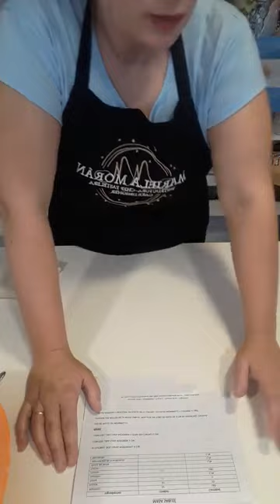Arroz con leche moderno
Mariela Morán nos trae un arroz con leche muy moderno, con varias posibilidades. Gracias!
Ingredientes: 1era cocción, arroz con leche
arroz largo, fino 124 gs, sal 1 gr, azúcar 30 grs, leche 520 cc, esencia de vainilla c/n, ralladura de limón 1/4, ralladura de naranja 1/4, canela en rama c/n

Crema Pastelera
Leche 375 cc, yemas 72 grs, azúcar 140 grs, gelatina 14 grs, glucosa 30 grs, almidón de maiz 10 grs, esencia de vainilla c /n, crema 400 grs.